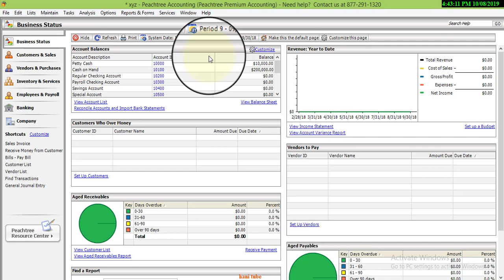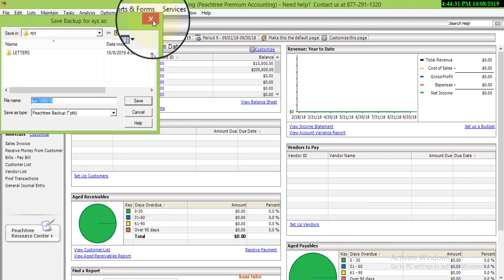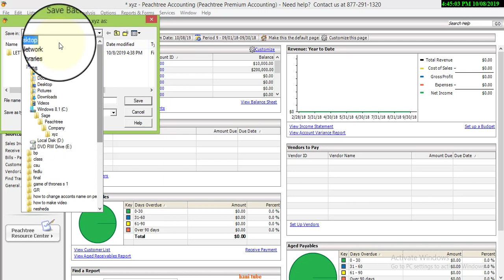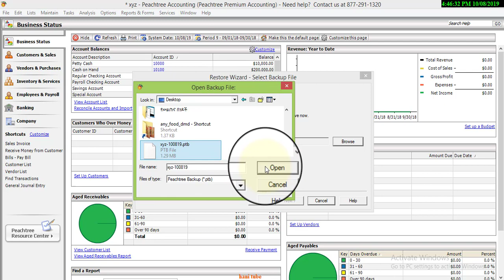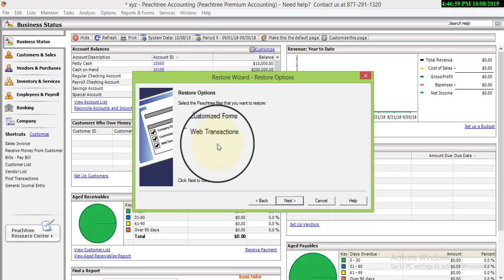how to backup and restore data lesson 6 in ahmaric full tutorial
how to backup and restore data on peachtree software easily in Amharic. You can learn in Amharic how to backup and restore data.in this channel you can get in Amharic full tutorial peachtree accounting

in this video i will show you how to enter data related to customers
you can learn easily in Amharic ahmaric on peachtree software
it is new and latest version of peachtree software
you can get full tutorial of ahmaric diffrent lesson peachtree learning

How to maintain sales tax on Peachtree accounting, how to create sales tax, how to create vat payable on Peachtree accounting software, learn peachtree in ahmaric,maintain vat on peachtree software